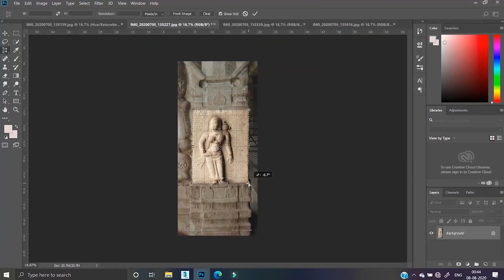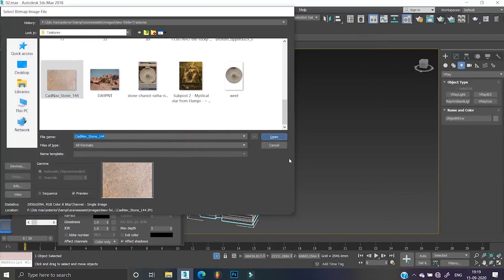ಹಂಪಿ ವಿಜಯ ವಿಠ್ಠಲ ದೇವಸ್ಥಾನ 3Dಯಲ್ಲಿ|Hampi stone chariot in 3D design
ವಿಜಯ ವಿಠ್ಠಲ ದೇವಸ್ಥಾನ in 3D